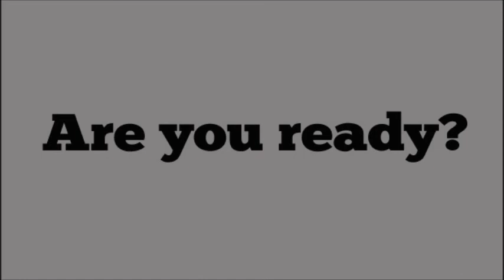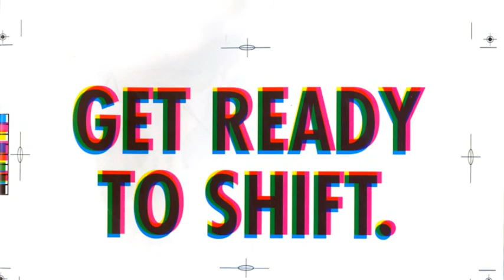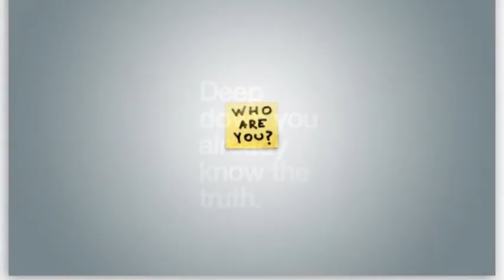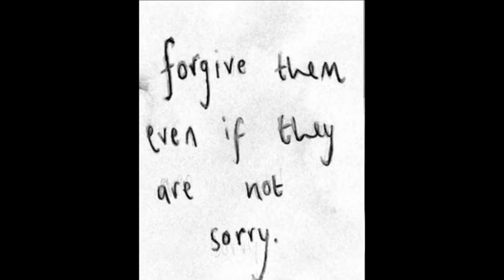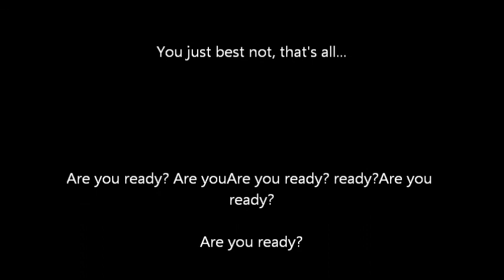Art Film Are You Ready By Panisch~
ARE YOU READY? Art film created by artist Panisch~ Visit my